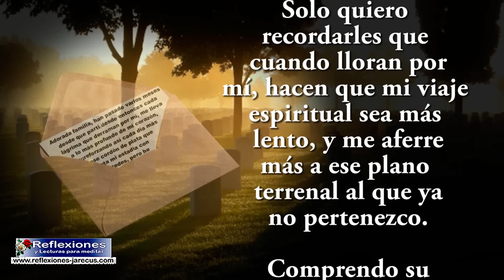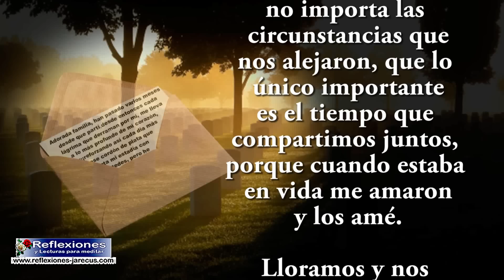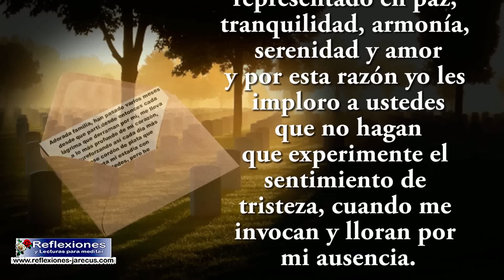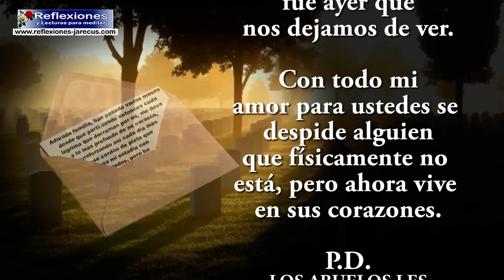Carta de un difunto a su familia - Reflexiones para la familia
Carta de un difunto a su familia.

Adorada familia, han pasado varios meses desde que partí desde entonces cada lágrima que derraman por mí, me lleva a lo más profundo de mi corazón, ¡¡¡reforzando así cada día más ese cordón de plata que ata mi estadía con ustedes, pero he partido!!!

Y es algo que tienen que entender, aunque mi presencia no se vea estoy allí, aunque mi sonrisa se apagó, sonrió también cuando en medio de su dolor una risa se escapa.

Solo quiero recordarles que cuando lloran por mí, hacen que mi viaje espiritual sea más lento, y me aferre más a ese plano terrenal al que ya no pertenezco.

Comprendo su dolor y el vació que dejé, pero aun así quiero que sepan que no importa las circunstancias que nos alejaron, que lo único importante es el tiempo que compartimos juntos, porque cuando estaba en vida me amaron y los amé…

Lloramos y nos reímos, en la enfermedad y la salud, nos debilitamos y nos fortalecimos, nos resbalamos y nos levantamos, cometimos errores y [...] Seguir leyendo